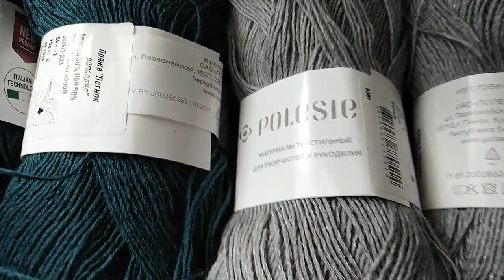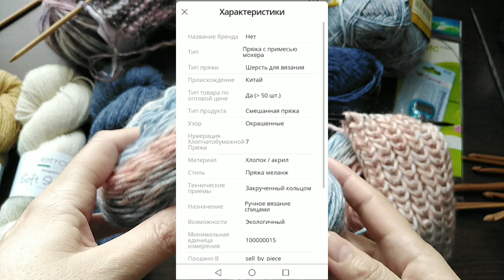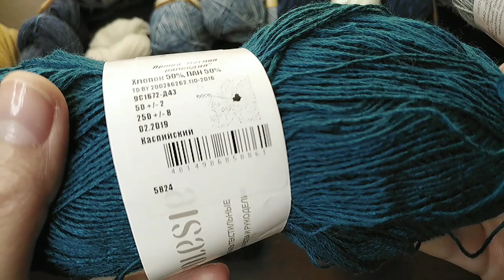План расписан на год вперёд. Бюджетная пряжа для вязания в удовольствие.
УЖЕ ПОДПИСАЛИСЬ? СПАСИБО МОИ ДОРОГИЕ ДРУЗЬЯ! ❤️❤️

 🙏 Не забывайте оставлять хорошее настроение в виде добрых, позитивных комментариев и  пальчика вверх!
➖ Тогда я буду понимать, что вам это нравится и буду больше снимать видео на данную тему!
 А если хотите поддержать мой канал и помочь в развитии - я буду очень благодарна!
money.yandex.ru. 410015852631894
Для коммерческих запросов / По сотрудничеству
🔸Связаться со мной :